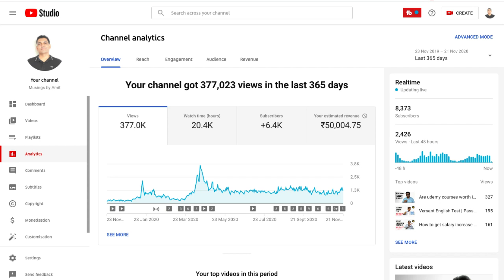How To Crack Technical Interview For Freshers and Experienced Software Engineers?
This question, How To Crack Technical Interview For Freshers and Experienced Software Engineers? was asked on my Live Session on Musings with Software Engineers. Here is the answer.

If you want to grow in your career 2X to 4X times faster in your career then check these courses specifically designed for your success.

1. How to become an A Player?

2. Latest and best Courses for Software Engineering